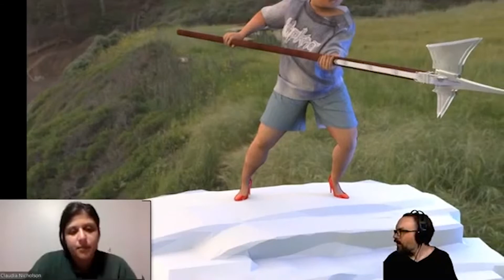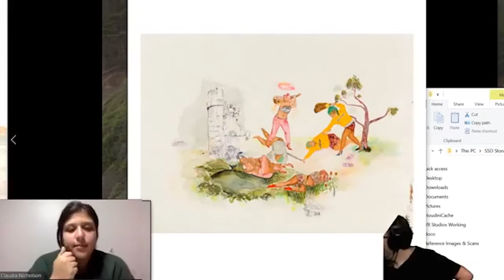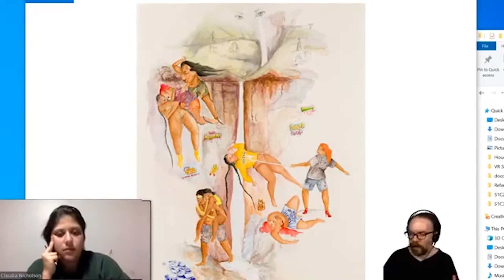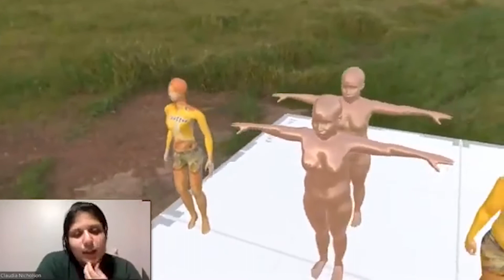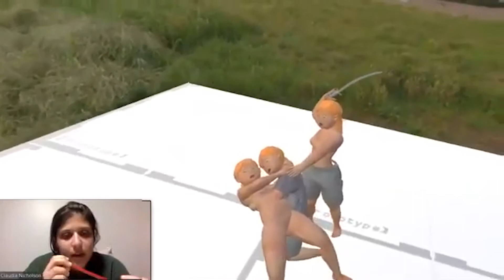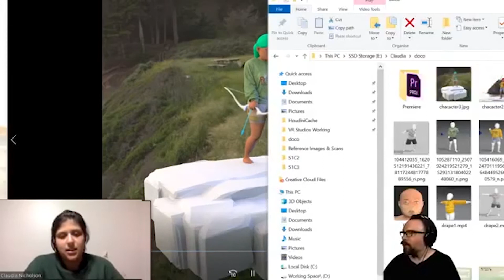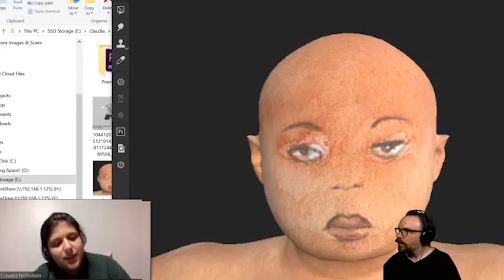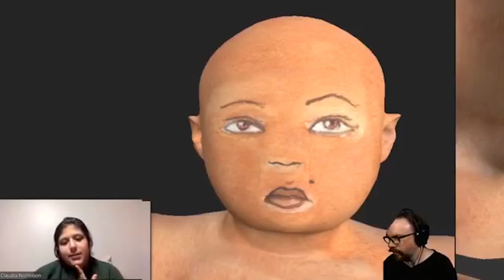Sydney (AU) - Recomposing histories through VR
Ars Electronica Garden Sydney
Recomposing histories through VR - Claudia Nicholson (AU), Josh Harle (AU)
Tactical Space Lab (AU)

Director: Dr Josh Harle (AU)
Participating Artists: Tarik Ahlip (AU), Kylie Banyard (AU), Nic Cassey (AU), John Gillies (AU), Grace Kingston (AU), Claudia Nicholson (AU), Jason Phu, and Louise Zhang (AU).
Videographer: Josh Mehmet (AU)/ Officedog Productions (AU)
Tactical Space Lab is supported by the NSW Government and the Australia Council for the Arts